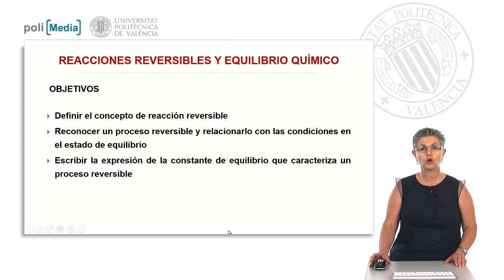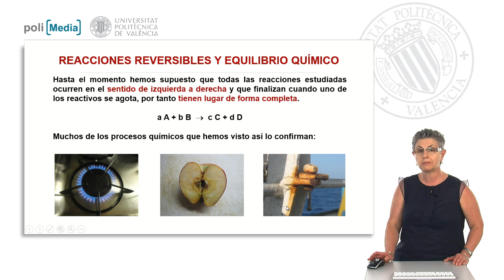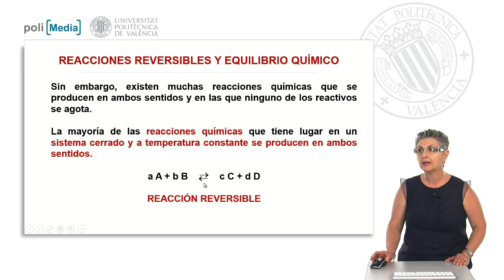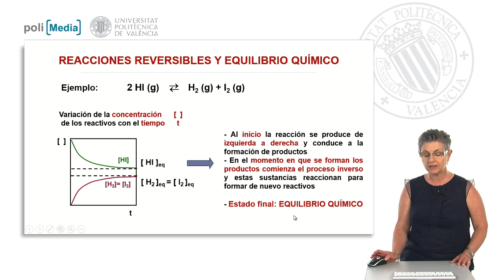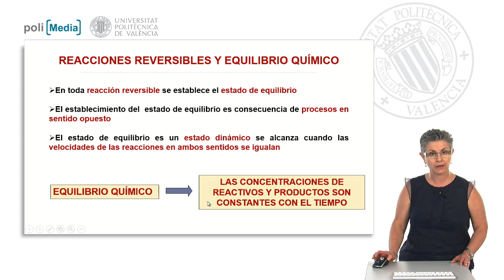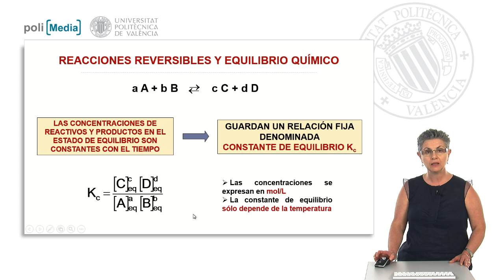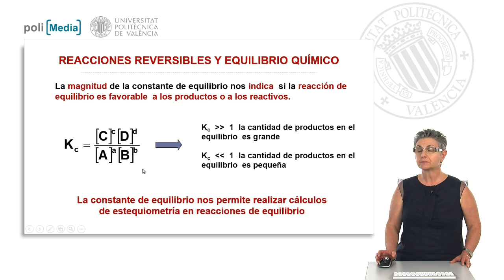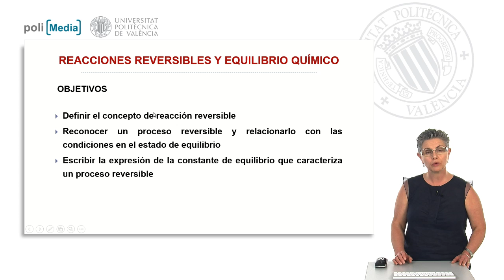Reacciones reversibles y equilibrio químico | 19/22 | UPV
Título: Reacciones reversibles y equilibrio químico

Descripción automática: En este video, se expone un tema avanzado de química centrado en las reacciones químicas reversibles y su relación con el equilibrio químico. Se espera que los espectadores aprendan a definir una reacción reversible, reconocer cuando ocurre, vincularla con el estado de equilibrio y determinar la constante de equilibrio que caracteriza a dicho proceso.

Se aclara que, a diferencia de las reacciones que se consideraban de sentido único (de reactivos a productos), las reacciones reversibles pueden suceder en ambos sentidos sin que los reactivos se agoten, especialmente en sistemas cerrados y a temperatura constante. Para ilustrar esto, se introduce el concepto de ecuaciones químicas con doble flecha, indicativas de procesos reversibles.

Se mencionan ejemplos cotidianos de reacciones en un solo sentido, como la combustión del gas o la oxidación de alimentos, contrastando con el ejemplo didáctico de la reacción entre el gas yoduro de hidrógeno, hidrógeno y yodo, donde se observa cómo se alcanza el equilibrio químico caracterizado por la constancia en la concentración de reactivos y productos.

Se destaca que la constante de equilibrio (Kc) sólo depende de la temperatura y que su magnitud indica si una reacción es favorable a la formación de productos o reactivos. Se explica cómo calcular Kc a partir de la concentración de sustancias en equilibrio y se introduce la constante de equilibrio en términos de presiones (Kp) para equilibrios gaseosos, así como su relación con Kc.

Al final, se resalta la importancia del correcto entendimiento de las reacciones reversibles y el equilibrio químico para cálculos estequiométricos, animando a la revisión del material para una mejor comprensión antes de pasar a la aplicación práctica en una siguiente lección.

Autor/a: Morera Bertomeu Isabel María

Curso: Este vídeo es el 19/22 del curso MOOC Reacciones químicas y cálculos estequiométricos | Universitat Politècnica de València (UPV).